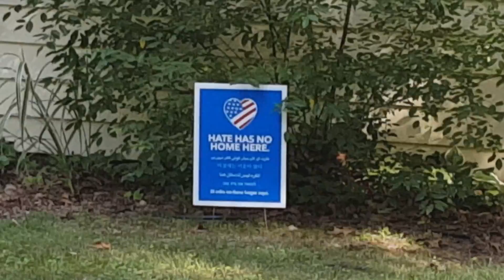Fishing Trip 2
i am very sorry for this sequel i hope it doesnt ruin the first one for you